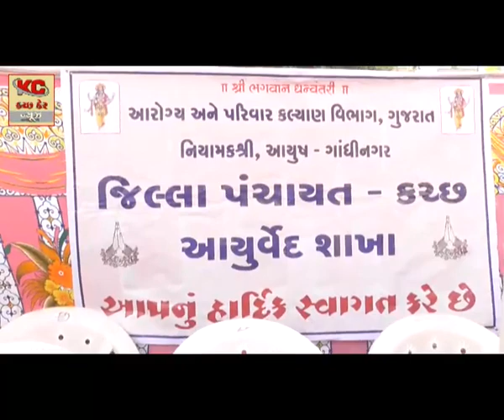જિલ્લા પંચાયત કચ્છ દ્વારા સ્વાનફલુ નું આયુર્વેદિક ઉપચાર માટે કેમ્પ કરાયું - Kutch Care News